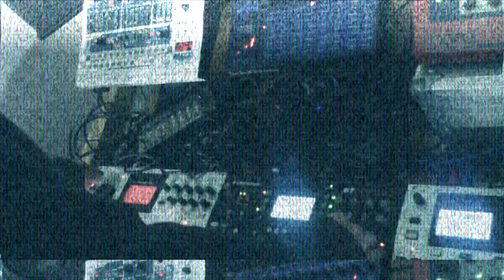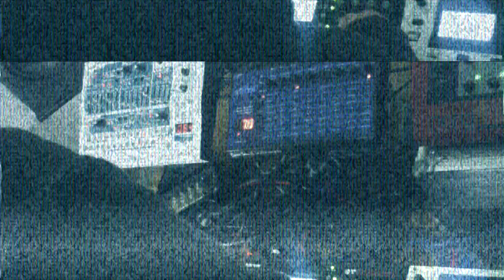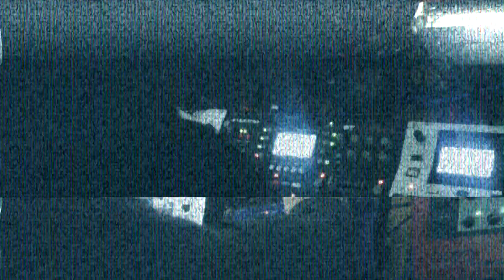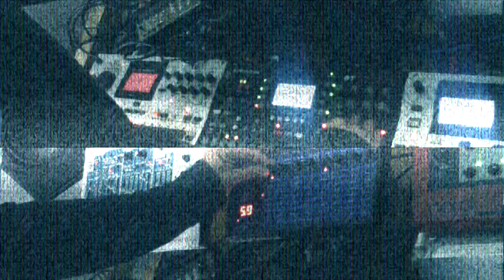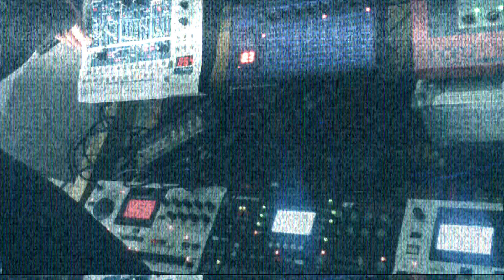Chuzausen-MrNoBody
machinedrum octatrack dsi evolver roland sh32